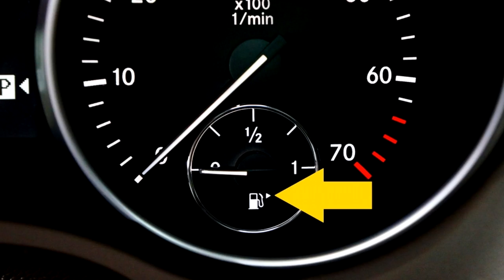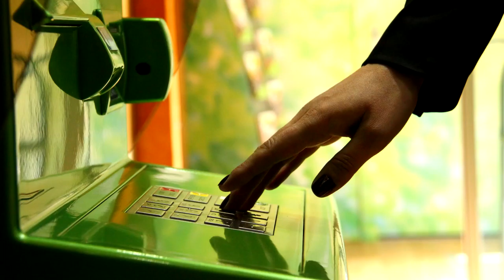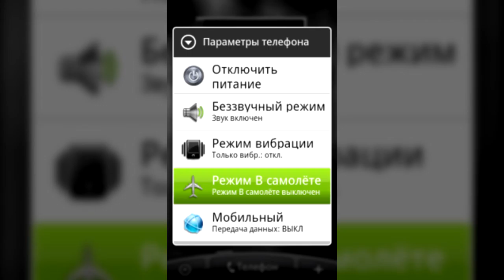35 КОРОТКИХ ЛАЙФХАКОВ